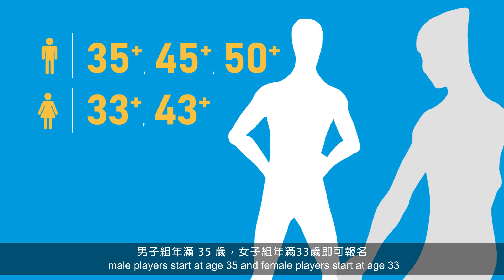15.Handball｜35 Sports in WMG2025